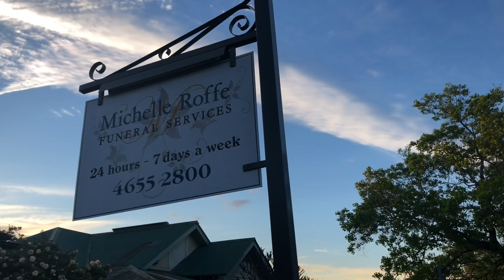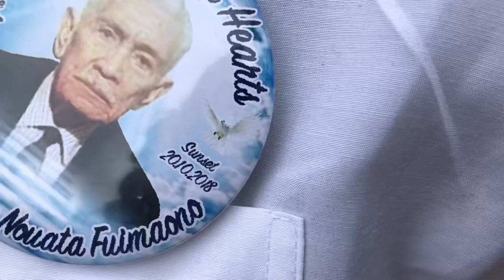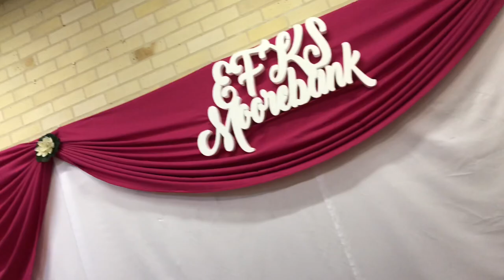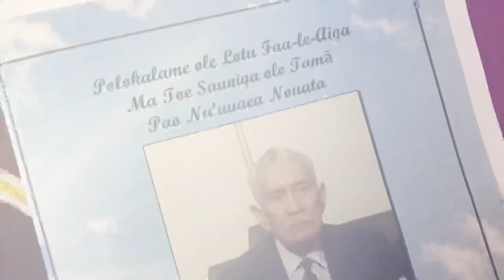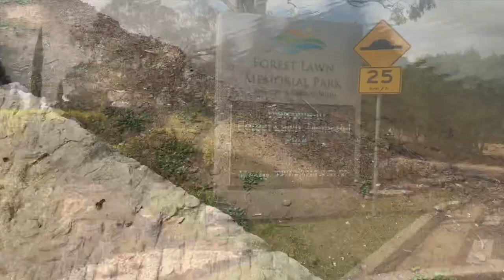Samoan Funeral for Papa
We love and miss you, fly high mama & papa